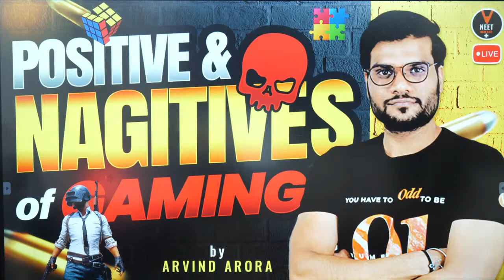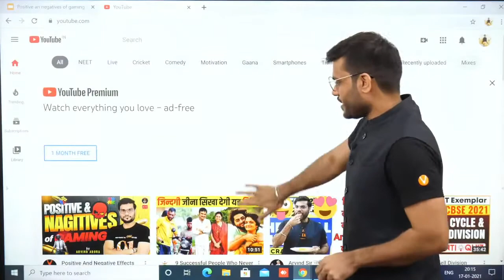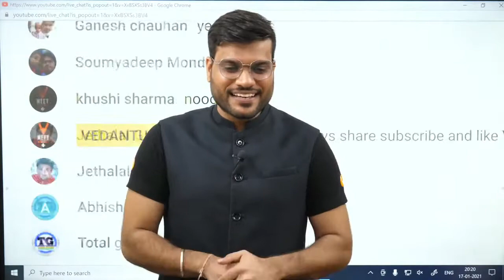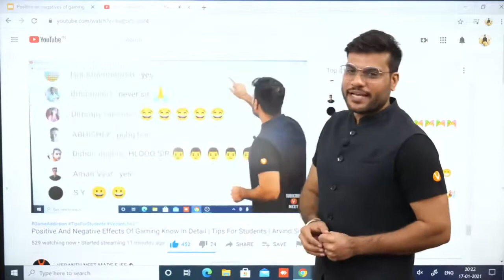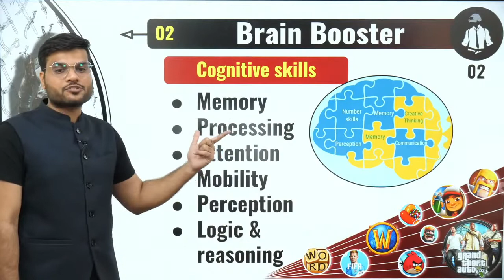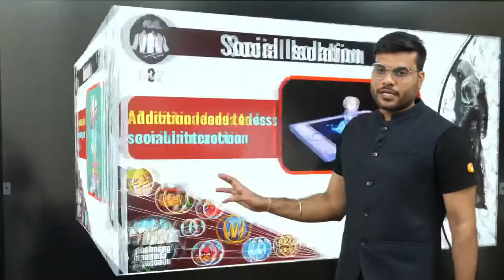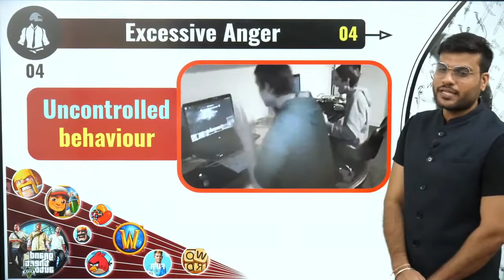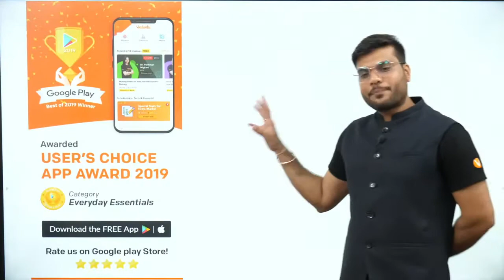Positive & Negative Effects Of Gaming 😘 By Arvind Arora 💖 Live Session 💥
⚽ For more info please visit our About Section

© A2 Motivation : YouTube Channel
© This Video Is Owned By A2 Motivation